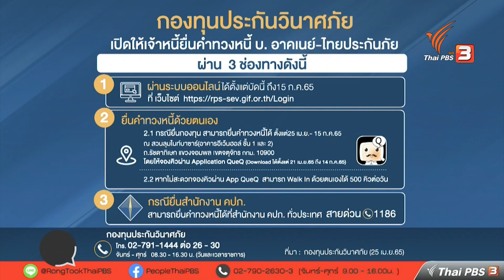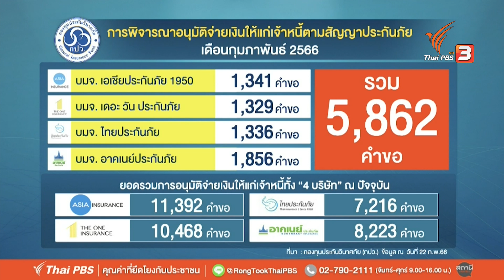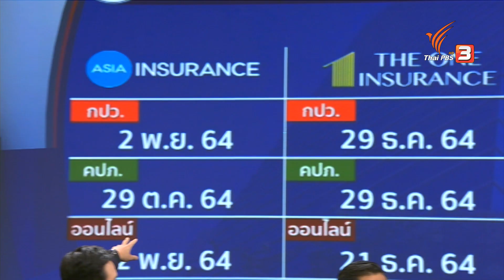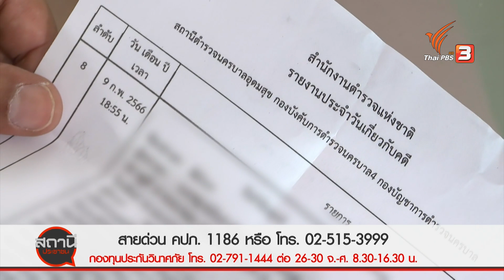กปว. แจงคืบหน้าอนุมัติจ่ายเงินเจ้าหนี้และผู้เอาประกันภัย | สถานีร้องเรียน | 24 ก.พ. 66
คณะกรรมการบริหารกองทุนประกันวินาศภัย (กปว.) มีมติอนุมัติจ่ายเงินแก่เจ้าหนี้และผู้เอาประกันภัยของ 4 บริษัทที่เลิกกิจการ คือ เอเชีย เดอะวัน อาคเนย์ และไทยประกันภัย ในรอบเดือนกุมภาพันธ์ 2566 เพิ่มอีกเกือบ 6,000 ราย มูลค่ารวมเกือบ 500 ล้านบาท